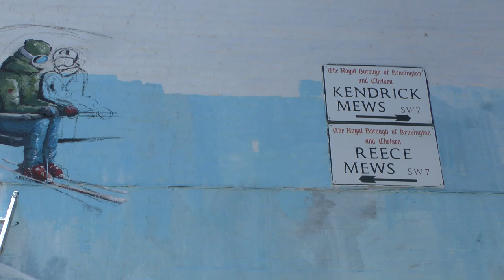Jonny Midnight's London ski painting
The artist is painting a scene at the offices of Erna Low in Kensington. It is not quite as simple as using a canvas.